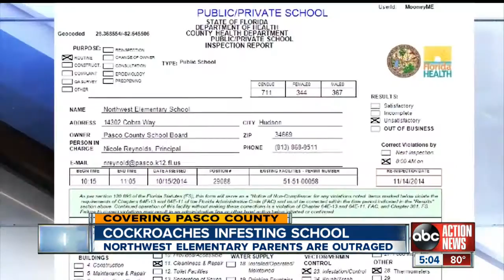Cockroaches infesting Pasco County school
A Pasco County elementary school is battling a serious cockroach infestation.